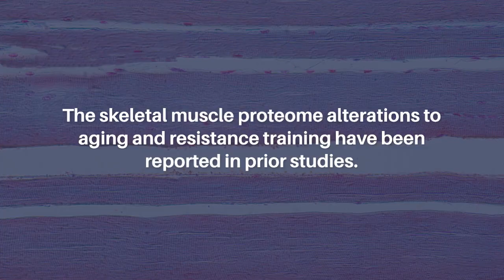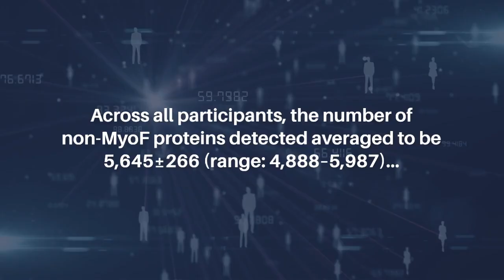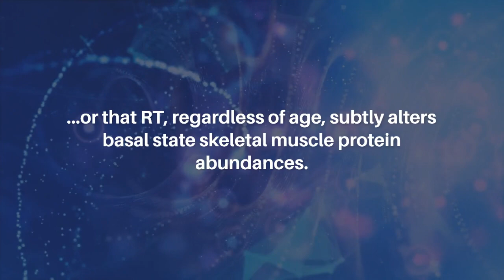What a Novel Deep Proteomic Approach in Human Skeletal Muscle Unveils | Aging-US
Abstract

The skeletal muscle proteome alterations to aging and resistance training have been reported in prior studies. However, conventional proteomics in skeletal muscle typically yields wide protein abundance ranges that mask the detection of lowly expressed proteins. Thus, we adopted a novel deep proteomics approach whereby myofibril (MyoF) and non-MyoF fractions were separately subjected to protein corona nanoparticle complex formation prior to digestion and Liquid Chromatography Mass Spectrometry (LC-MS). Specifically, we investigated MyoF and non-MyoF proteomic profiles of the vastus lateralis muscle of younger (Y, 22±2 years old; n=5) and middle-aged participants (MA, 56±8 years old; n=6). Additionally, MA muscle was analyzed following eight weeks of resistance training (RT, 2d/week). Across all participants, the number of non-MyoF proteins detected averaged to be 5,645±266 (range: 4,888–5,987) and the number of MyoF proteins detected averaged to be 2,611±326 (range: 1,944–3,101). Differences in the non-MyoF (8.4%) and MyoF (2.5%) proteomes were evident between age cohorts, and most differentially expressed non-MyoF proteins (447/543) were more enriched in MA versus Y. Biological processes in the non-MyoF fraction were predicted to be operative in MA versus Y including increased cellular stress, mRNA splicing, translation elongation, and ubiquitin-mediated proteolysis. RT in MA participants only altered ~0.3% of MyoF and ~1.0% of non-MyoF proteomes. In summary, aging and RT predominantly affect non-contractile proteins in skeletal muscle. Additionally, marginal proteome adaptations with RT suggest more rigorous training may stimulate more robust effects or that RT, regardless of age, subtly alters basal state skeletal muscle protein abundances.

Keywords - aging, skeletal muscle, deep proteomics, resistance training

About Aging-US

Aging publishes research papers in all fields of aging research including but not limited, aging from yeast to mammals, cellular senescence, age-related diseases such as cancer and Alzheimer’s diseases and their prevention and treatment, anti-aging strategies and drug development and especially the role of signal transduction pathways such as mTOR in aging and potential approaches to modulate these signaling pathways to extend lifespan. The journal aims to promote treatment of age-related diseases by slowing down aging, validation of anti-aging drugs by treating age-related diseases, prevention of cancer by inhibiting aging. Cancer and COVID-19 are age-related diseases.

Aging is indexed by PubMed/Medline (abbreviated as “Aging (Albany NY)”), PubMed Central, Web of Science: Science Citation Index Expanded (abbreviated as “Aging‐US” and listed in the Cell Biology and Geriatrics & Gerontology categories), Scopus (abbreviated as “Aging” and listed in the Cell Biology and Aging categories), Biological Abstracts, BIOSIS Previews, EMBASE, META (Chan Zuckerberg Initiative) (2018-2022), and Dimensions (Digital Science).